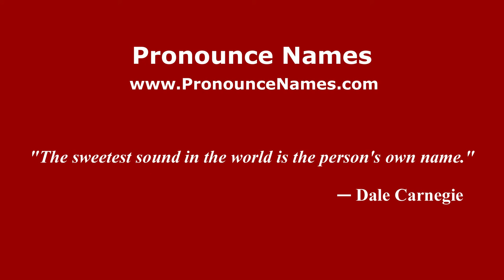How to pronounce Claude Venard (French/France) - PronounceNames.com